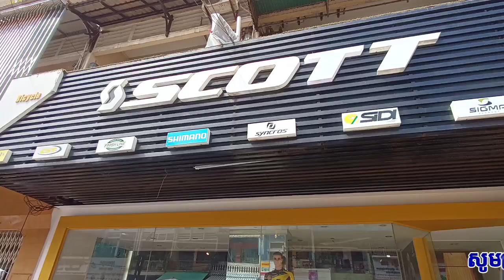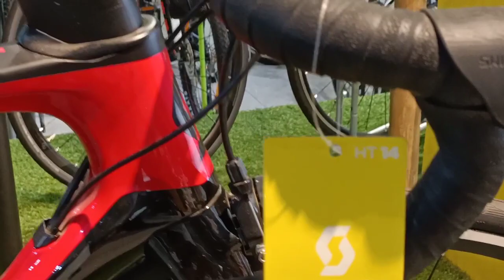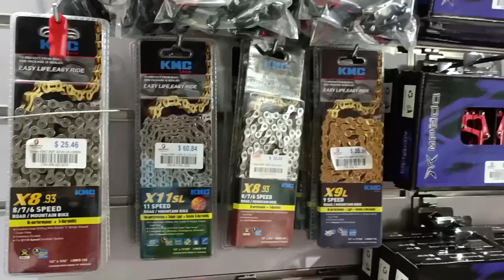Bicycle Shop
ហាងលក់កង់ស្កត់មានទីតាំងខាងលិចផ្សារអូរឬស្សីមានលក់សំភារះកង់គ្រប់ប្រភេទទាក់ទង់និងកង់,Scott Bike Shop is located just west of O'Russey Market selling all kinds wheel and accessories,Nature BT,